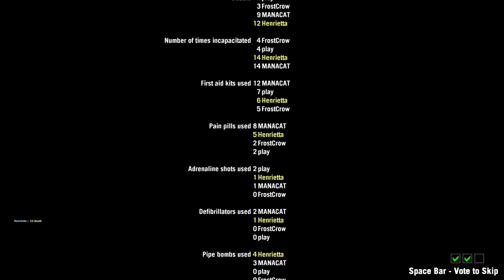Dark Wood Extended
With Manacat, Play, and Frostcrow

I sucked ass.